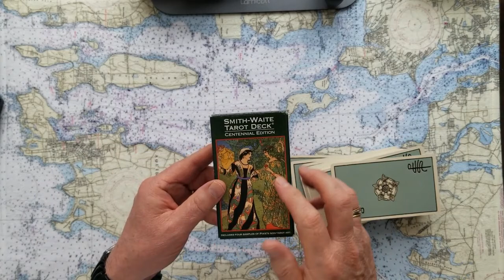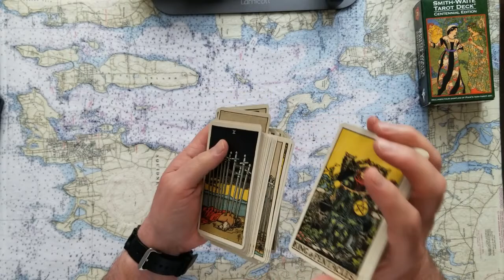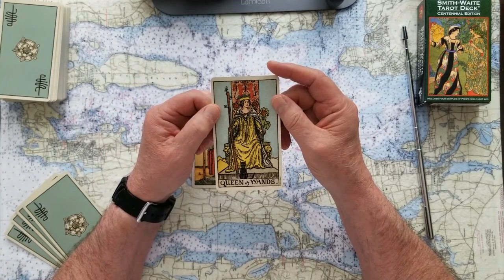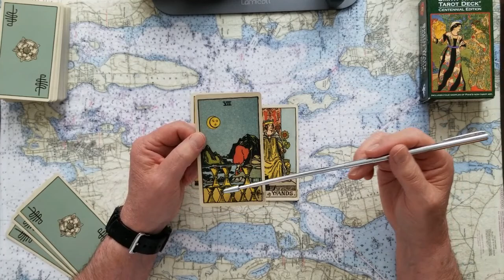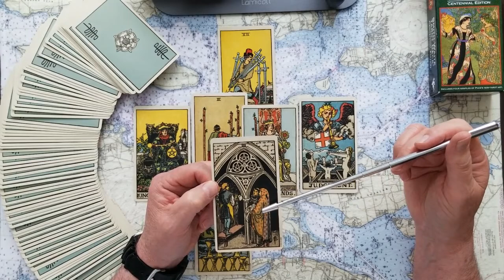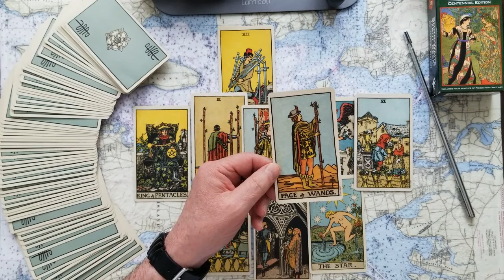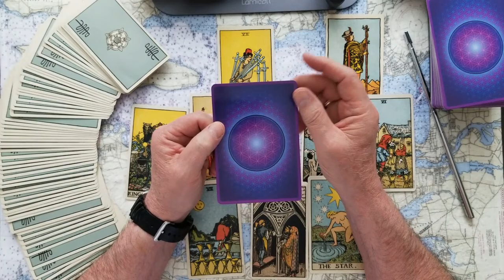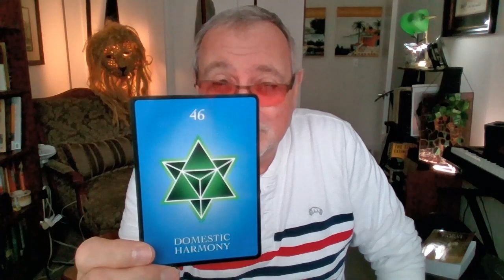Donny Jr Jail Time when VIEWER QUESTION Tarot Card Reading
Donny Jr, will there be Jail Time? When? VIEWER QUESTION. Tarot Card Reading. What does your psychic intuition say to you. Heck, what does common sense say to you?!